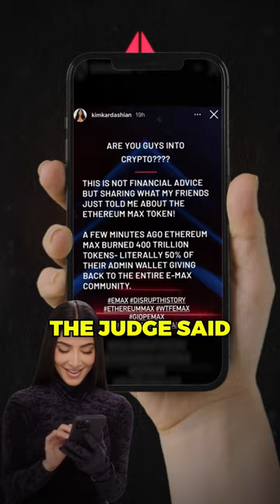Why Tom Brady and Justin Bieber are getting sued